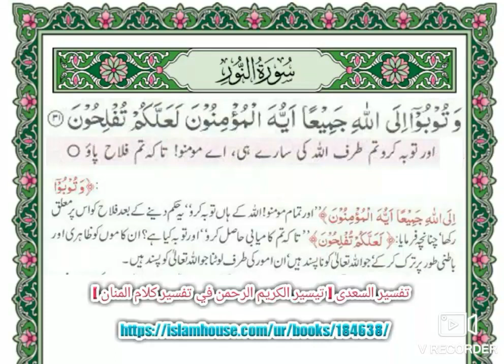توبہ💖 T A W B A H ~ Tafseer As-Sadi 24:31